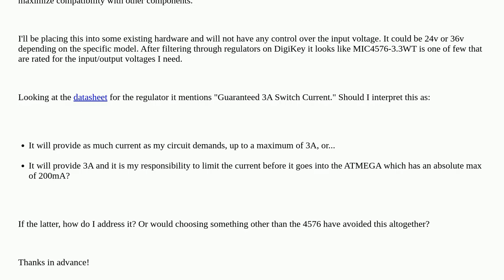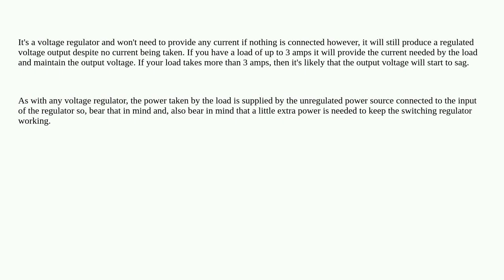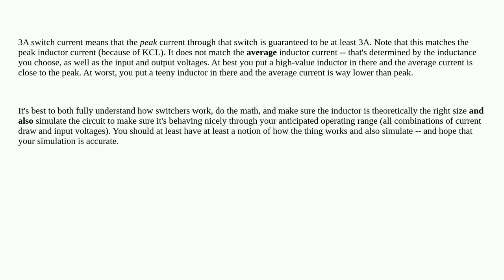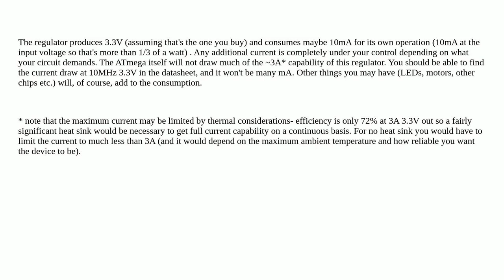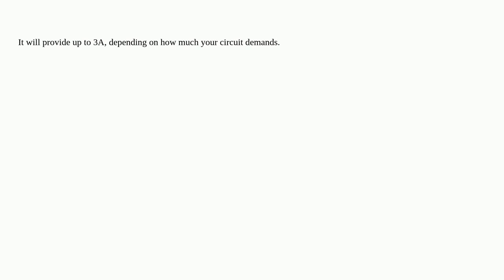Electronics: Interpreting datasheet for switching regulator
Interpreting datasheet for switching regulator

A special thanks goes out to the awesome community

  current-limiting switch-mode-power-supply power-supply